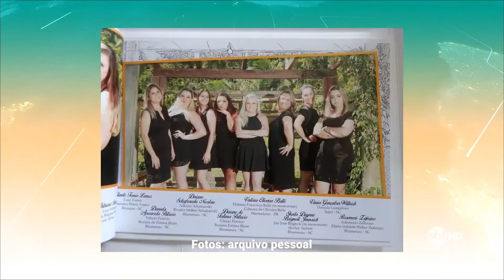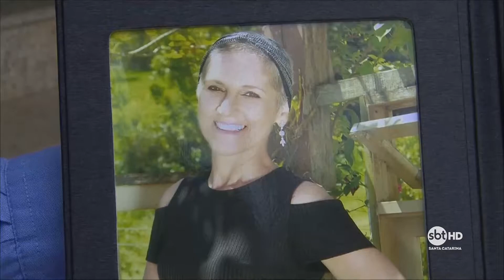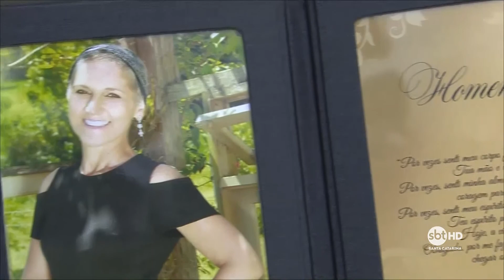Formanda com tumor no cérebro recebe diploma em hospital